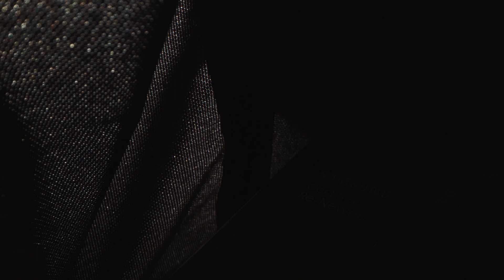Samsung Certified Re-Newed Official Film | A Whole Re-Newed World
Follow one Galaxy phone on a journey of a lifetime the second time around. Our humble hero takes us on a trip through the Certified Re-Newed process, making its way through checking, testing and everything in between. All for a chance at a whole new life.